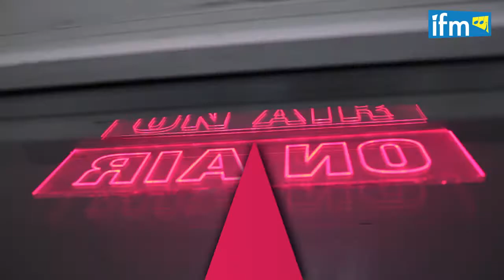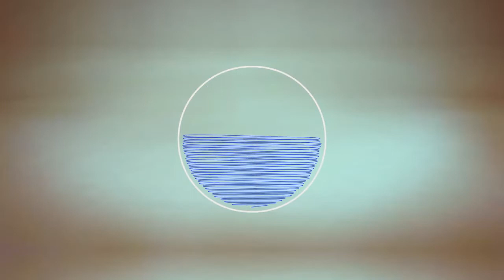كيف يطيح الليل